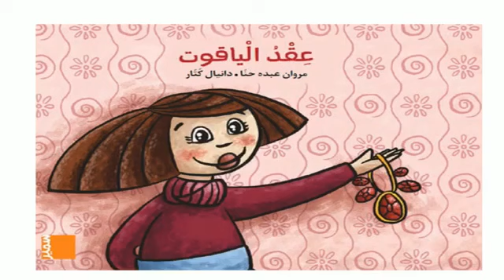عقد الياقوت PS1